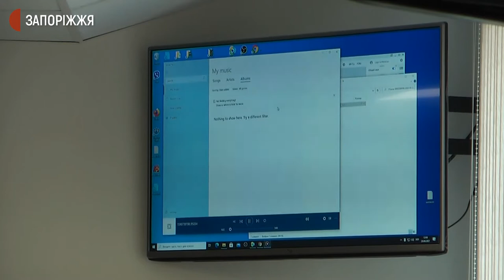Суд відхилив клопотання про негайний допит єдиного свідка щодо справи Ірини Суханової | Новини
Судове засідання щодо справи Ірини Суханової, яка  обвинувачується в умисному вбивстві дитини відбулося сьогодні в Шевченківському районному суді. Захисники обвинуваченої подали клопотання про зміну порядку процесу, а саме — про негайний допит єдиного свідка — доньки Ірини Суханової.